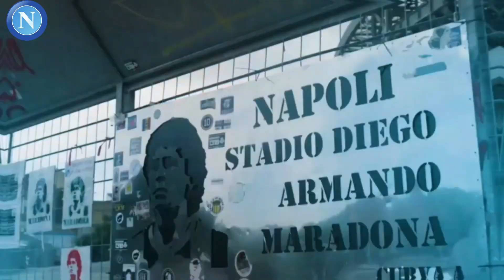🚨😱ANNUNCIO UFFICIALE!!! PARTENZA INASPETTATA DEL NAPOLI | NOTIZIE NAPOLI CALCIO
Ciao tifoso Napoletano, benvenuto nel canale delle notizie del Napoli, qui puoi rimanere all'interno delle notizie del Napoli 24 ore su 24 e di tutto ciò che accade nella vita quotidiana del Napoli e, naturalmente, tenerti sempre aggiornato sui trasferimenti del Napoli e sull'intero mercato. coinvolgendo il Napoli quindi se sei un fanatico tifoso napoletano iscriviti al canale e attiva la campanella delle notifiche e andiamo al telegiornale dei più grandi d'Italia

👉crediti di notizie